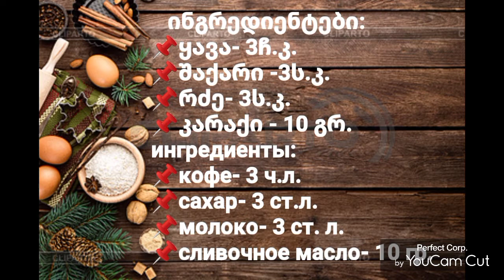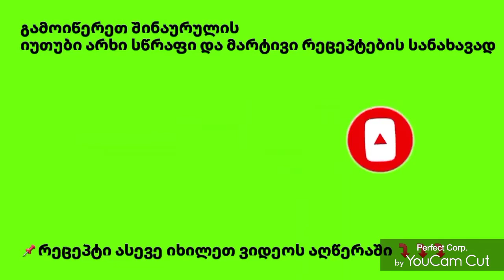ყავის საოცარი მინანქარი. საავტორო რეცეპტი Кофейный ганаш - перебражает любой десерт.